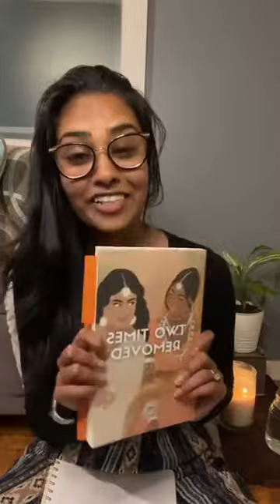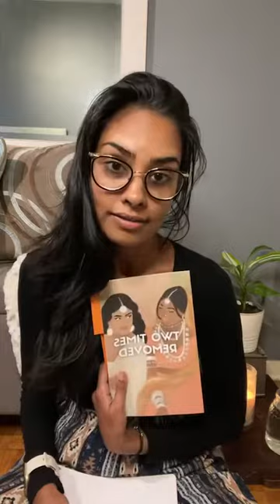Indo-Caribbean Culture and Identity: Writers of Two Times Removed x Savouring the Indo-Caribbean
Featuring Writers from Two Times Removed: An Anthology of Indo-Caribbean Fiction

Including a summary of four stories featured in Two Times Removed, and a discussion on the Writers personal experience on various topics related to Indo-Caribbean identity, culture and heritage.

Two Times Removed (CA)

Two Times Removed (US)